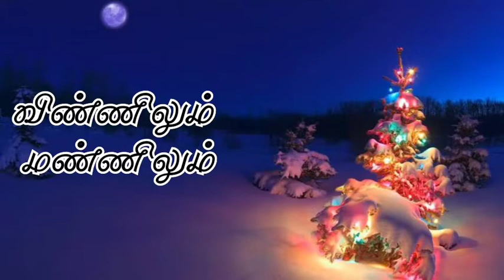Tamil Christmas song shorts : பிறந்தார் பிறந்தார் கிறிஸ்து பிறந்தார்